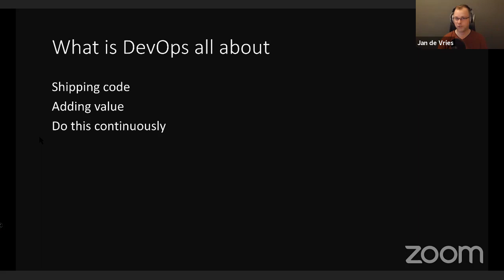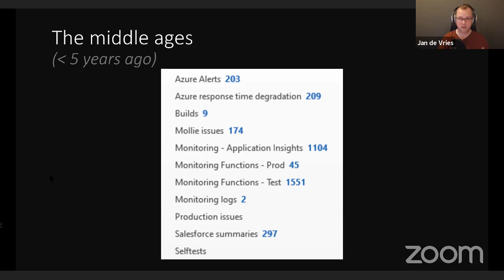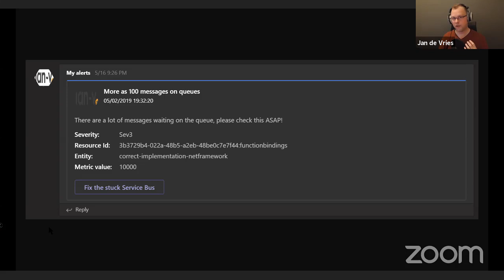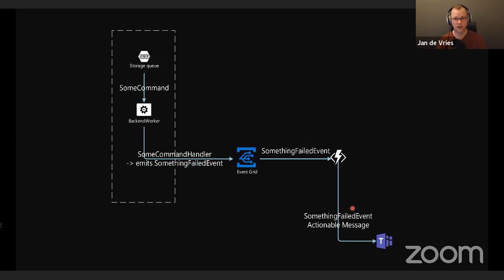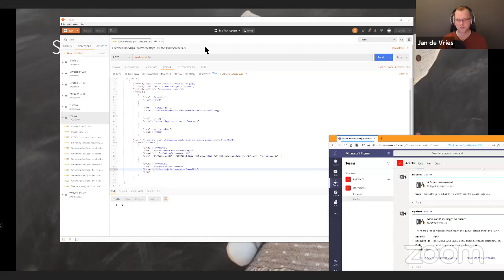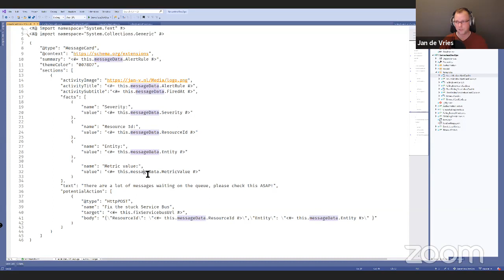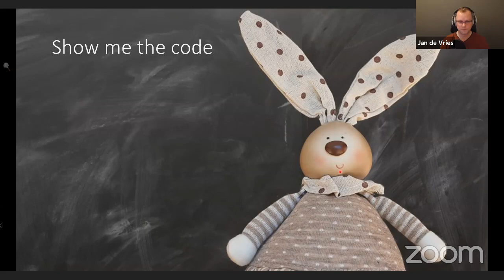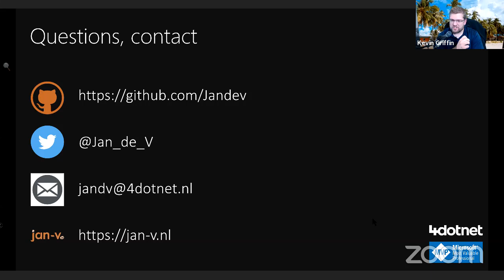DevOps to the Next Level with Serverless ChatOps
One of the benefits of working in a DevOps team is to raise awareness.
Awareness of how systems react in a production environment and what to do in order to make them more robust.
However, manual actions are still necessary in some situations and most of the times these actions have to be repeated multiple times per day.
What if I told you these exceptions can also be automated away by using your favorite chat application like Slack or Teams!

By leveraging bots, interactive messages and serverless API's you can fix a lot of production issues with zero costs. I'll show you how we've integrated our chat application in our workflow in order to become a ChatOps team and automate the fixing of exceptional scenarios by using serverless technologies.

Working like this means your DevOps teams can continue to focus on delivering business value, instead of manually fixing your services.